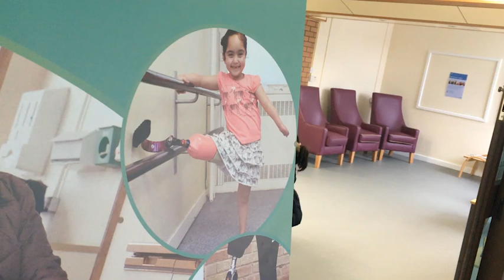Birmingham TV | The Great Run, Episode 1A